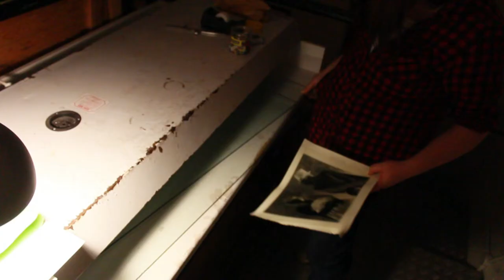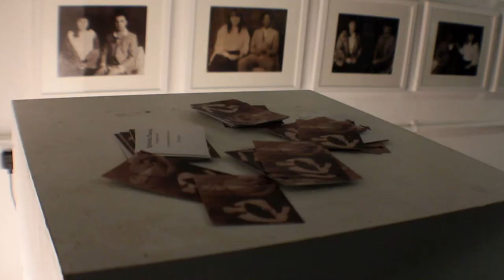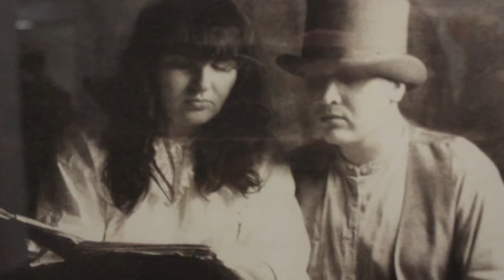Victorian Lady's Guide to Marriage